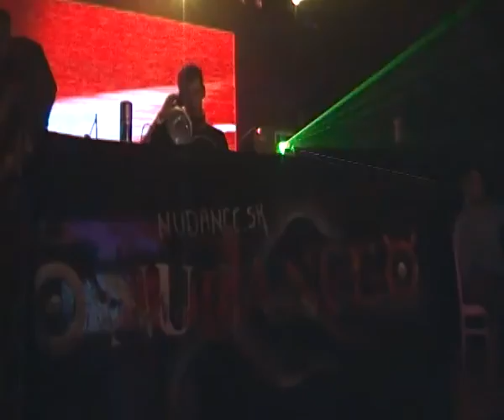Lixx@NudanceXXL6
Piano Club, Trenčín, SR
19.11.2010